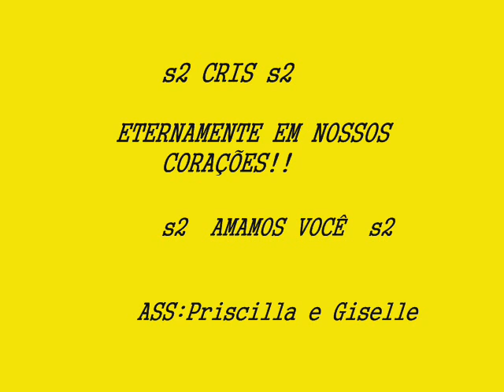s2 Cris s2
Cris vc joga muito tudo de bom na sua vida muito sucesso na sua carreira...

Felicidades

Te Amamos d

Bjus

Ass:Giselle e Priscilla